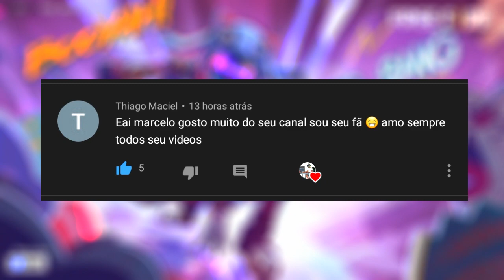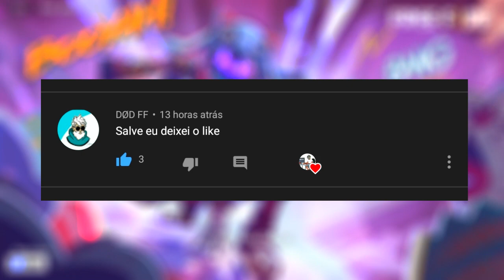DUNKMASTER NO OURO ROYALE ESPECIAL E OUTRAS SKINS TOP NO SERVIDOR LATAM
SALVE GALERA! A SKIN DO DUNKMASTER ESTÁ CADA DIA MAIS PRÓXIMA DE VOLTAR, NO SERVIDOR LATAM ELA JÁ CHEGOU EM UM EVENTO PRATICAMENTE DE GRAÇA! CONFIRA AI NO VÍDEO

1 Crônicas 16:8. "Deem graças ao Senhor, clamem pelo seu nome, divulguem entre as nações o que ele tem feito."